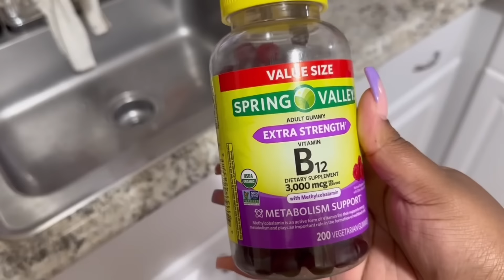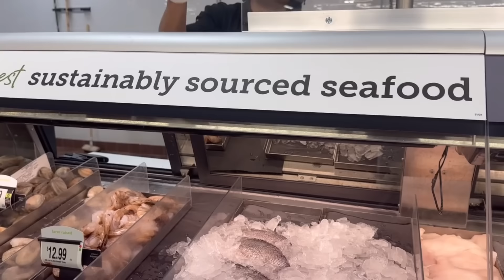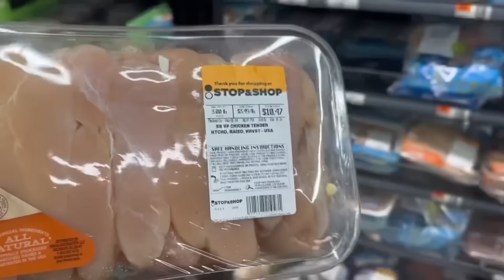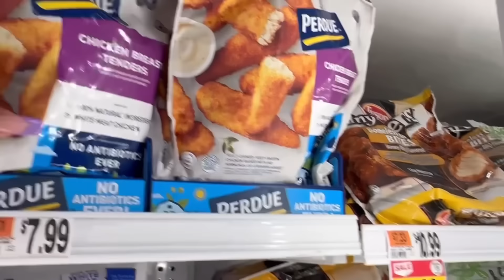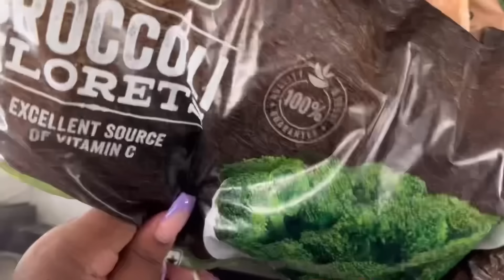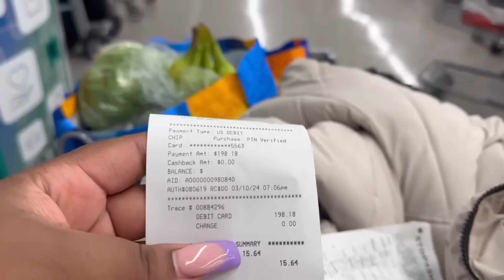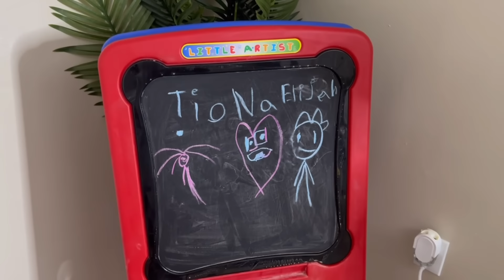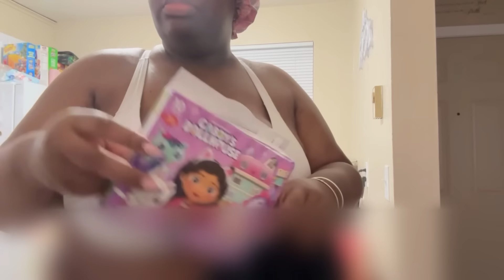SUNDAY RESET| SOLO MOM| LET’S BE CLEAR..GROCERY SHOP WITH US, HEALTHIER CHOICES, COOKING + MORE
Ryan little closure don’t own copyrights to music